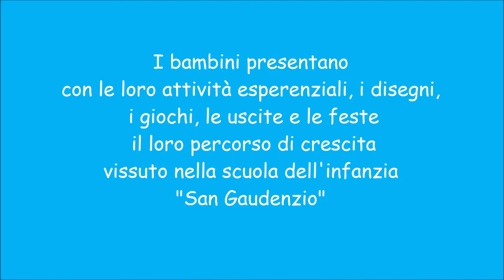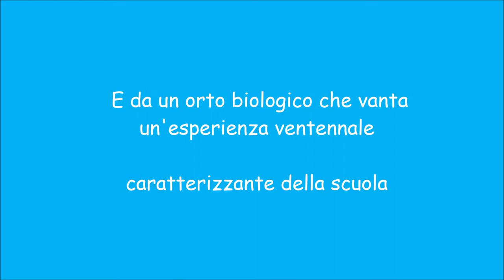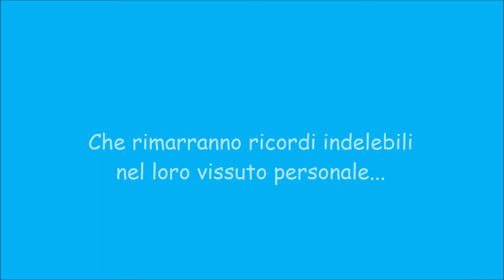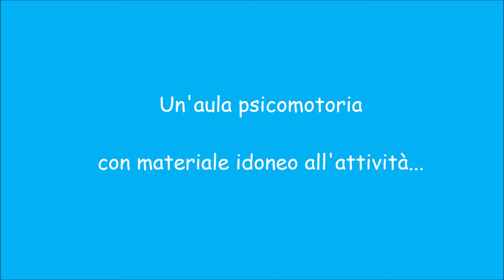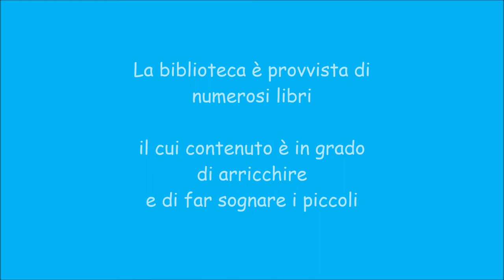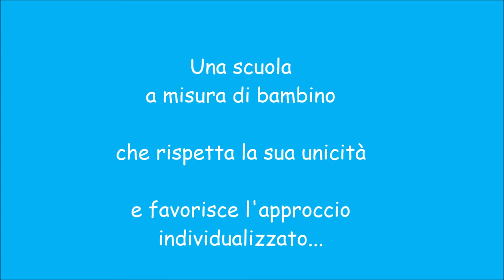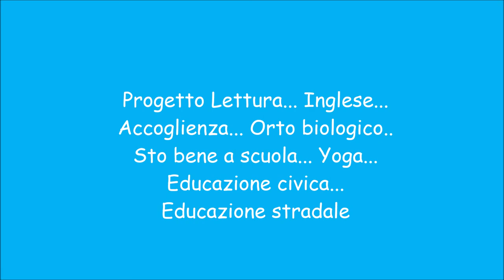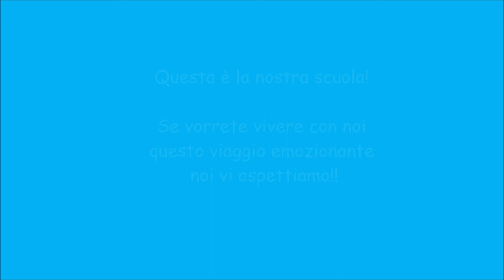Scuola dell'infanzia San Gaudenzio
Open Day a.s. 2020 /2021